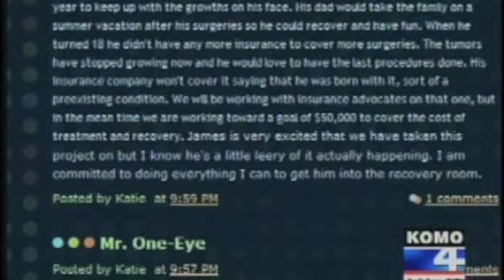James O'Neal and Woodmor 6th Grade Class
The 6th Grade class at Woodmoor Elementary School makes a donation to help James O'Neal get the operation he needs.